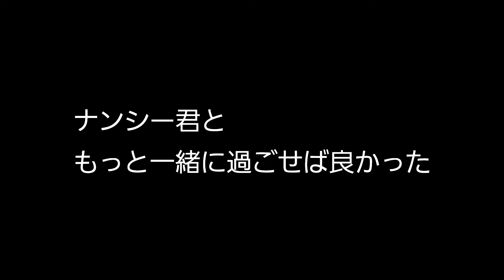【人間の１日は、猫の〇日間に相当する】最近知った事実。もっと早く知っていれば、行動していたかもしれない。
愛猫を失って5か月経った今気付いた、ある後悔・・
私と同じ後悔は経験して欲しくない。
死期が近い猫ちゃんと過ごしているあなたのお力になれたら幸いです。